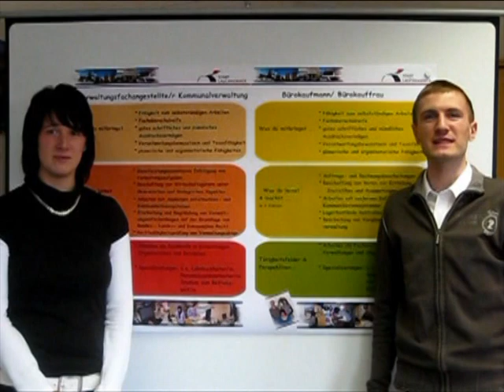XENOS 2010 - Eröffnung 2. Jugendolympiade Lübbenau/Spreewald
WEQUA GmbH Lauchhammer